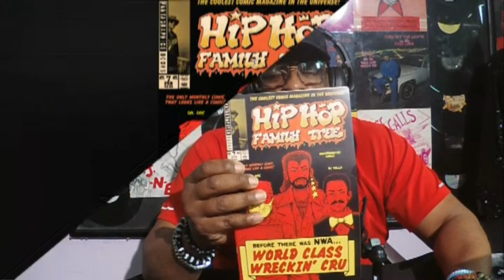COMPTON Used To Be ALL WHITE The HISTORY Of HUB CITY